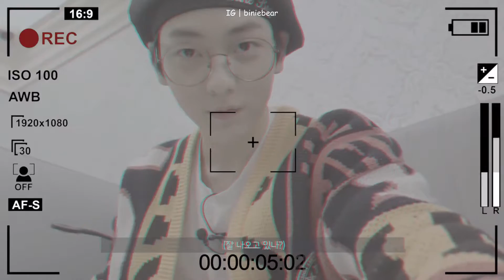Choi Soobin | say you won't let go [fmv]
~turn on the subtitles for the lyrics~
*✭˚･ﾟ✧*･ﾟ*✭˚･ﾟ✧*･ﾟ*
hey all, welcome to my first video of this channel!
i decided to upload this video on youtube because i think it looks better to be watched on youtube than instagram.
i made this fmv as a birthday gift for binie, my brightest star ever✨
i'm sorry if it's too late, also it looks so simple and messy because i made it in the middle of my busy college week hehe, i hope you understand🤗

once again, happy belated birthday sweetheart💜
thank you for being born and shining so bright,
my life wouldn't be the same without you.
*✭˚･ﾟ✧*･ﾟ*✭˚･ﾟ✧*･ﾟ*
-sources-
video: TOMORROW X TOGETHER OFFICIAL YouTube Channel
audio: James Arthur - Say You Won't Let Go (Cover by Ysabelle Cuevas) [pitched up]
*✭˚･ﾟ✧*･ﾟ*✭˚･ﾟ✧*･ﾟ*